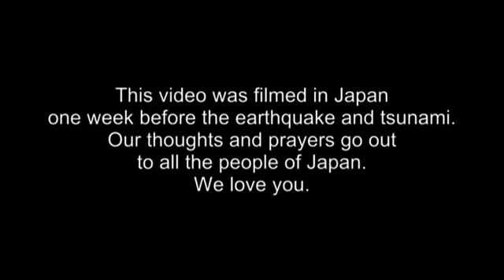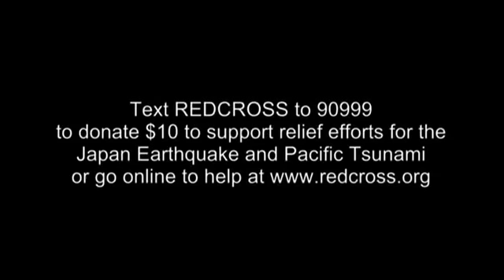black eyed peas just cant get enough